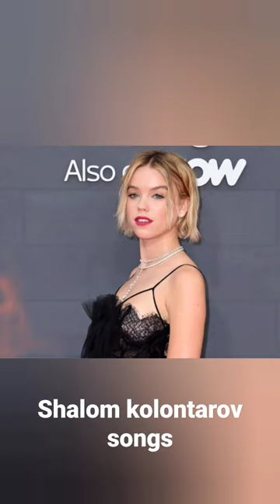Milly Alcock photos